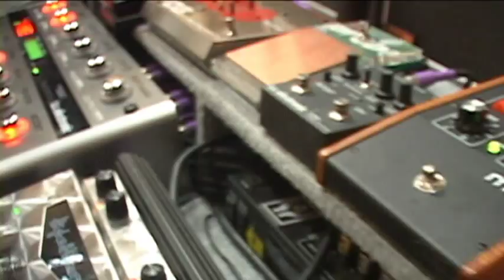Peu Sob Efeitos - Teaser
Peu Sob Efeitos. O nome, que também poderia se chamar Guitarra Sob Efeitos, entrega a nova proposta multimídia de Peu Sousa.
Em Breve: Peu Sob Efeitos. Aguardem!